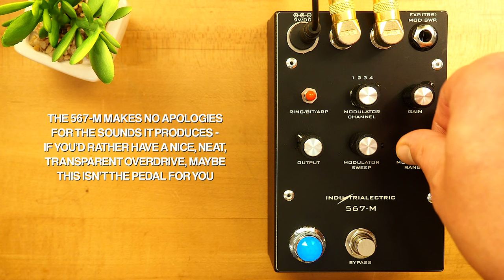Industrialectric 567-M Modulation Machine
567-M IS A PRIMITIVE AND EXPERIMENTAL MODULATION MACHINE, EXTRACTED FROM THE HEART OF OUR 4046-M, ALTERED AND EXPANDED TO GIVE EVEN MORE. WHILE IT DOES SOUND GREAT ON IT'S OWN, IT'S MEANT TO BE USED WITH OTHER PEDALS OR SOUND SOURCES GOING INTO IT. IT WILL REACT VERY DIFFERENTLY WITH DIFFERENT SOUND SOURCES AND HAS AN ENORMOUS AMOUNT OF SWEET SPOTS AND SOUNDS.